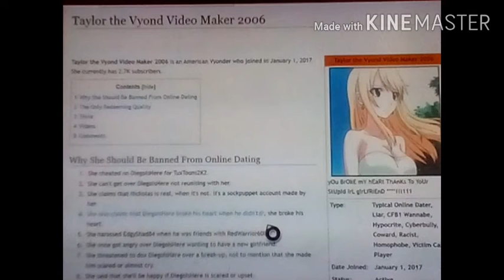Lol Taylor the vyond video maker 2006 is in Horrible Vyonders wiki